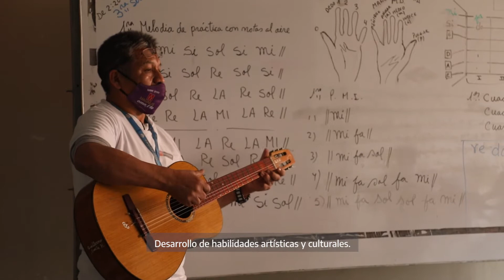Tratamiento del Agresor Sexual - TAS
El programa de Tratamiento del Agresor Sexual – TAS, es un programa multidisciplinario el cual considera la evaluación de riesgo criminológico, siendo el objetivo terapéutico principal, mejorar la cognición del sujeto con la finalidad de adaptar y controlar su comportamiento sexual.